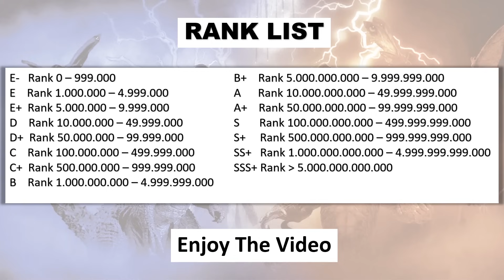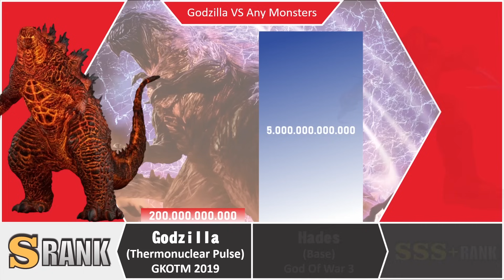GODZILLA vs Any MONSTERS From Any UNIVERSE Power Level 🔥🔥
This power level is based on my opinion and also my calculation, the character present is from Legendary Pictures.

Characters : Godzilla VS Any Monsters

This video is only for FUN, Just enjoy it and don't take it seriously,